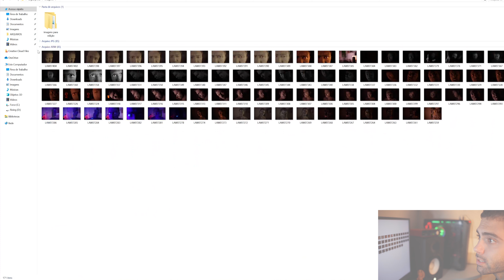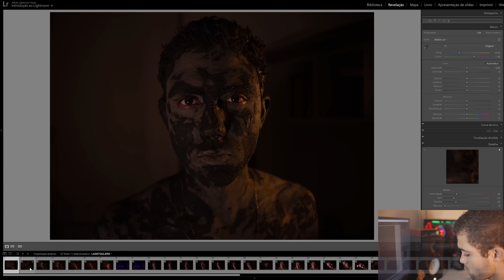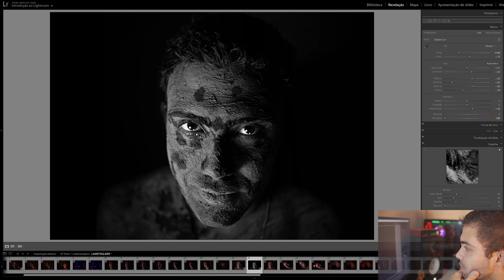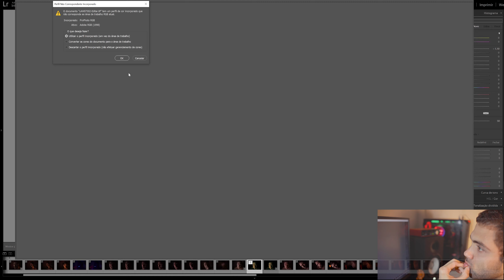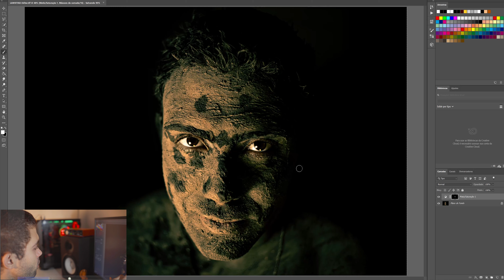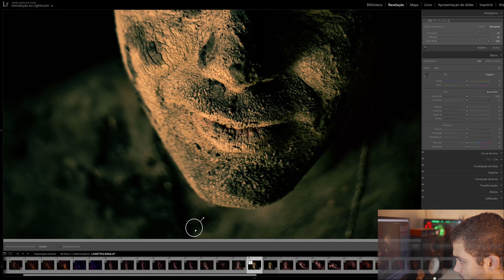Aprenda a fazer fotos conceituais em casa - 2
Neste vídeo irei continuar o assunto sobre fotografia, do ensaio feito com argila, dentro de casa!

-Para observar melhor as fotos pause o vídeo e coloque em tela cheia

Para ver mais imagens como essas me sigam no instagram: @matheus.alq
Qual quer dúvida, dicas, recomendações e elogios deixe nos comentários!
Muito obrigado pela audiência, espero ter ajudado
Equipamentos utilizados no vídeo:
Camera: Sony a6400
Mic: Boya M1
Lights: Yn300i & KM-180S

Equipamentos/Acessorios/Peças recomendados para PC
Processador AMD Ryzen 5 3400G
Processador AMD Ryzen 5 3600
Crucial Ballistix Sport LT RED 8GB 2666Mhz DDR4
FONTE CORSAIR 750watts
SSD CORSAIR MP510 480GB
Mouse Logitech G203
Edifier W800BTBK
Focusrite Scarlett 2i4-2a
YAMAHA HS-5